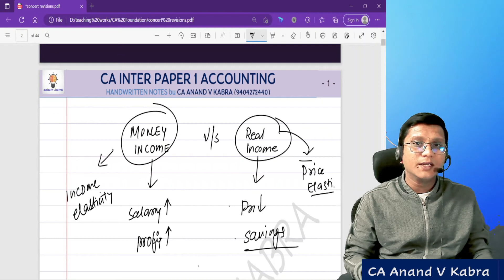Money Income vs Real Income | CA FOUNDATION| BUSINESS ECONOMICS| BY CA ANAND V KABRA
CA FOUNDATION BUSINESS ECONOMICS - SHORTS
💸 MONEY INCOME VS REAL INCOME

for More & Upcoming ​Study Notes / Videos / Excel Courses:

Regards
CA ANAND V KABRA